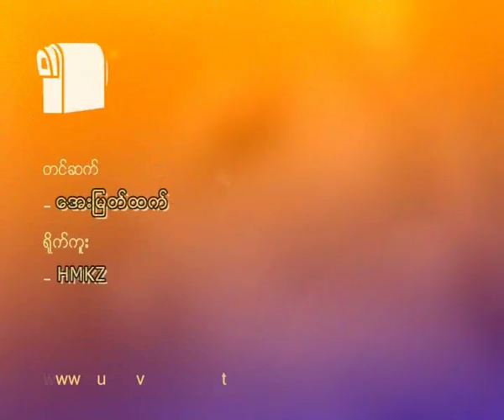By Election Day Views of Shwe Long, Wakama Tsp, Irawaddy Division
ဧၿပီလ ၁ ရက္ ၾကားျဖတ္ေရြးေကာက္ပဲြအတြင္း ဧရာဝတီတုိင္း ဝါးခယ္မၿမဳိ႕နယ္ မဲဆႏၵနယ္မွာ အမ်ဳိးသားဒီမုိကေရစီအဖဲြ႕ခ်ဳပ္မွ ျပည္သူ႕လႊတ္ေတာ္ကုိယ္စားလွယ္ ေဒၚျမင့္ျမင့္စန္း အႏုိင္ရရွိခဲ့ပါသည္။